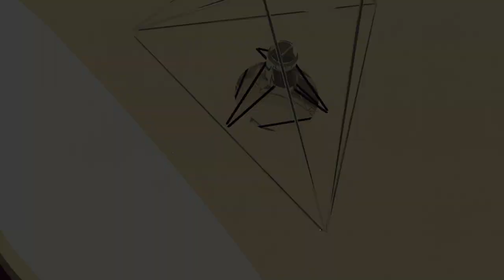Happy Ending On Mars - A SpaceX Short Movie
Welcome to a special release!

This is not one of my regular Episodes. This is a fan made animated short movie inspired by the SpaceX posters! Enjoy and show your love for Vantage-Films, who kindly chose my channel to debut the SpaceX short movie on YouTube!

After reading Elon Musk's biography by Ashlee Vance and seeing the Mars Travel posters we were really inspired. We fell in love with the retro futuristic Mars landscapes depicted in the posters and decided to bring them to life. Our challenge was to create a storyline that could compliment the style of the posters yet be interesting, unexpected and fun.

Currently, we continue to follow our passion of making artwork dedicated to the future of technology and space exploration. We hope that with our animation we will get SpaceX and Elon to create some new posters and one day invite us on a trip to Mars!